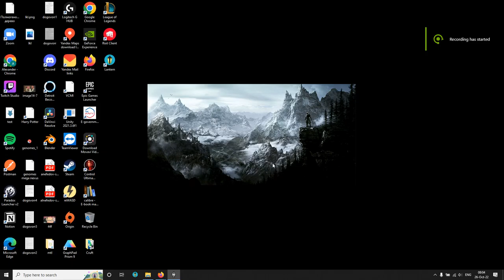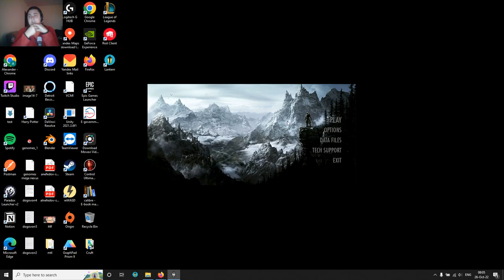Mad Skillz: Skyrim. Episode 0: Testing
One test to rule them all
And in the madness bind them